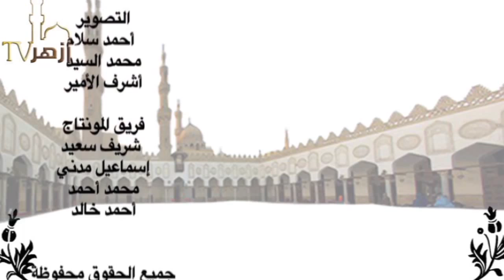حكم المستثنى بإلا كتاب التحفة السنية الدكتور فتحي حجازي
كلام تام-كلام ناقص-كلام موجب-كلام منفي